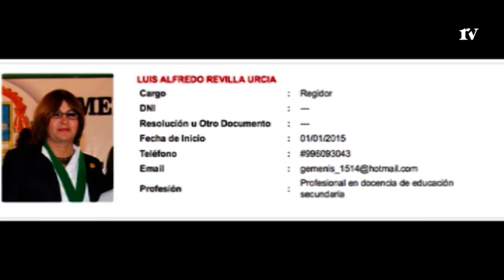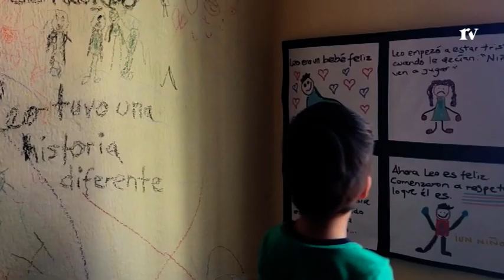Luisa Revilla: La primera regidora municipal trans en el Perú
Luisa Revilla fue la primera regidora municipal trans del Perú. En este vídeo, exploramos su lucha por lo derechos LGTBIQ+ en un país donde la homofobia y la desigualdad no permiten que esta comunidad tenga la representación política que les corresponde.

Guion: Alexa Pinedo y Jessica Lindley
Edición: Jessica Lindley y Daniel Contreras

Créditos:
* Alfredo Caballero Rayter - Primera Marcha del Orgullo Gay
* Así era Trujillo (Perú) en los años 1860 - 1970 | Latinoamérica- Orgullo Truxillano
* CAMINANDO POR LIMA 4k / WALK LIMA - Camina y descubre
* Casa Tomada - Entrevista a Luisa Revilla
* Cosmo TV - Entrevistas a Luisa Revilla
* EL PORVENIR ft LA ESPERANZA - TRUJILLO – PERÚ - Edison Miranda
* Elidio Espinoza tildó de “aberración” la condena de 30 años de prisión en su contra - RPP Noticias
* Exitosa - Trabajo Sexual en La Libertad
* Hospital Loayza Video de Personal que Lucha contra COVID19 MINSA
* INFANCIAS TRANS - Infancias Transgénero
* La realidad de las mujeres transgénero en Lima - Al Sexto Día
* Lima desde el cielo 4K drone - Manutravels
* Panamericana - Al sexto día - La Noche de Naomy
* Punto Final - Latina
* Ser Transexual en el Perú | Reportaje USMPTV
* Trujillo: Último adiós a exregidora trans Luisa Revilla - Soltv Canal
* Video institucional Ministerio de Justicia y Derechos Humanos - Perú
* Video Oficial 7m-8m 2020